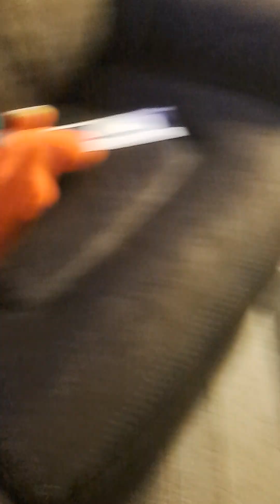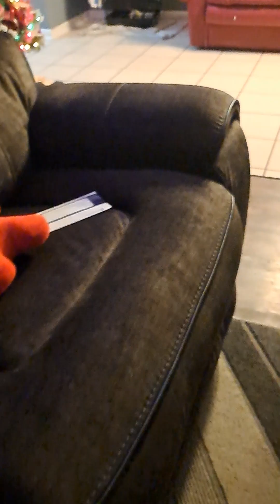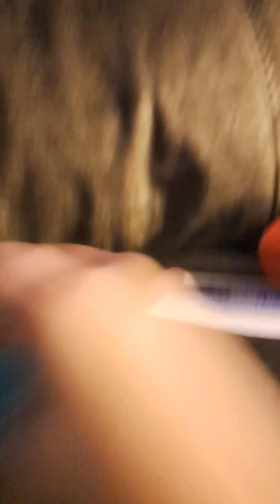Rainbow friends versus alphabet Lore part 3 Season 1 over